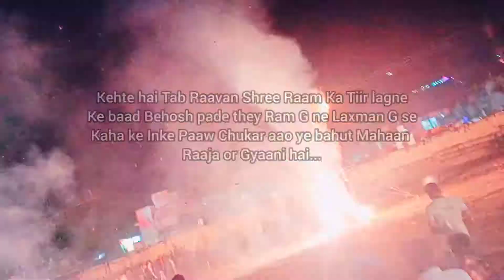ADIPURUSH SE ACCHA MERA YE VLOG DEKH LENA 😭😭 DUSERHA MELA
This is my heart and a part of my small journey where i makes videos on travelling, explore my personal experience and many more..🙂
I'm happy to see you in my discription section please show your love if you like my content..